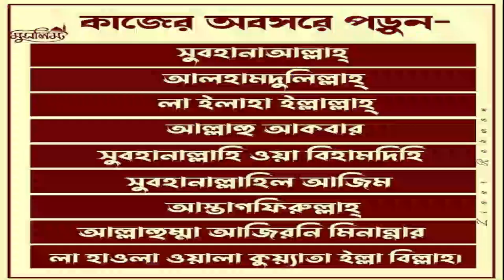ইবাদত কবুল হওয়ার শর্ত।আপনার মধ্যে কি এই গুণ গুলো আছে:ইবাদত কবুল হচ্ছে কিনা:শায়খ মতিউর রহমান মাদানী:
Islamic TVইসলাম- ই একমাত্র শান্তির পথST media20পিস ওয়াজ বাংলাBogura Salafi Media বগুড়া সালাফী মিডিয়াইসলাম আলোকিত পথAhmadullahQuraner Bin Mishal OfficialNTV NewsEkattor TVSOMOY TVChannel 24 Rtv NewsChannels TelevisionYoutube Tips And Tricks SD Islamic houseBDBD IT TouchIslamic Lecture & Jalsha 2Shaikh Motiur Shaikh Motiur Rahman OfficialRahman Officiallslam indabaQB Tvইসলামের পথে..Mahi Islamic MediaMahi Islamic Mediaআল ফাতাহ টিভিchannel Dewan Islamic Channel sheikh ইসলামিক_গজল AR FACT#icc_dammam#motiurrahmanmadani#banglawaz2023#মতিউর_রহমান_মাদানী motiurrahmanmadani ফেসবুক পেইজ# Bd Bangla Waz#motiur_rahman_madani#islamicepoast#allhahuakbar#islamicstatus#kaymoteralamot#JamunaTelevision JTV যমুনাটিভি banglawaz youtube instagram videoMy first vlog❤️❤️ my first vlog।।my_first_video firstvlog my_first_vlog my_first_video my_first_vlog_on_youtube my first vlogs মায়ের_কান্নার_ওয়াজ my first vlog,my first vlog video2023viral video#viral video2023#দোয়া,মায়াজাল my মুনাফিক নামাজ wazsheikh ইসলামিক_ভিডিও motiurrahmanmadani banglawaz2023ইবাদত কবুল হওয়ার শর্ত,ইবাদত কবুল হওয়ার শর্ত,ইবাদত কবুল হওয়ার শর্ত কি,ইবাদত কবুল,ইবাদত কবুল হওয়ার শর্ত কয়টি ও কি কি,ইবাদত কবুল না হওয়ার কারণ,ইবাদত কবুল না হওয়ার কারন,ইবাদত কবুল হওয়ার আলামত,যে ৩টি শর্ত না জানলে আপনার ইবাদত কবুল হবেনা,কিভাবে বুঝবেন আপনার ইবাদত কবুল হয়েছে,আপনার ইবাদত কবুল হচ্ছে কি না বুঝবেন কিভাবে ? আমল / amol /,কিভাবে বুঝবেন আপনার ইবাদত বা আমল কবুল হয়েছে,কিভাবে বুঝবেন আপনার রমজানের ইবাদত কতটুকু কবুল হয়েছে,হালাল খেলে কি ইবাদত কবুল হয়